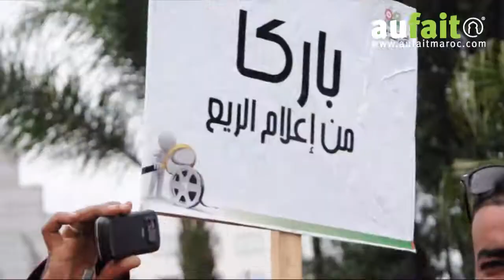Casablanca: les sociétés de production audiovisuelle en sit-in devant 2M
L'Instance nationale des sociétés de production audiovisuelle a organisé, ce mercredi, un sit-in devant le siège de la chaîne nationale 2M. Cette manifestation fait suite à deux autres sit-in, organisés lundi devant le siège de la Société nationale de radiodiffusion et de télévision (SNRT) à Rabat et mardi devant le ministère de la Communication, sis à Madinat Al Irfrane à Rabat.
L'Instance a exprimé son mécontentement quant à la gestion des affaires du pôle audiovisuel public, à l'origine d'une marginalisation des compétences marocaines, selon un communiqué de ce regroupement de sociétés.